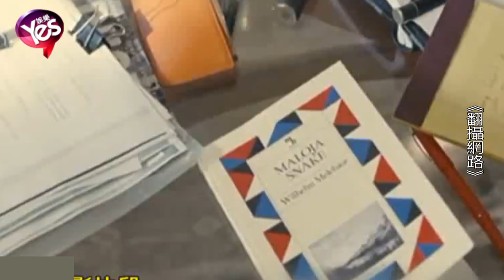【5年前】王力宏日也操夜也操 補精嗑海鮮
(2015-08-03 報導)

帥氣人夫王力宏最近全球走透透下半年廣告代言滿檔工作行程馬不停蹄，日前受邀再度出席美國太陽谷會議，在美國籌備新電影劇本，王力宏表示，「目前電影還在籌備中，所以內容先暫時保密，有機會再慢慢地跟童鞋們分享！」，下半年將與好萊塢女星茱麗葉畢諾許（Juliette Binoche）合拍電影《賽珍珠》（暫譯）結束美國行後他再飛往東京替代言手錶開幕剪綵，更趁空檔攜愛妻李靚蕾至東京築地逛市場，小倆口難得早起感受築地市場的活力之餘大啖有名的握壽司和生猛海鮮。種種初體驗讓他感受新奇，直呼：「下次要再來，這裡好吃又好玩，重點是可以感受日本傳統市場的魅力！」